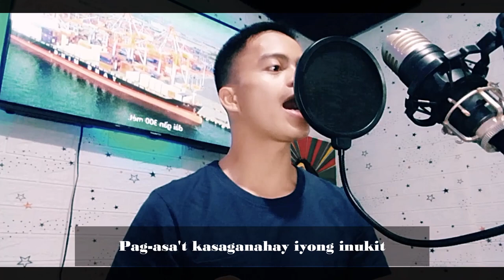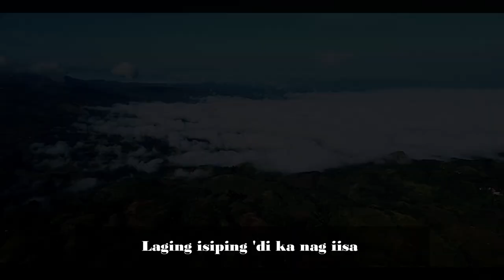"Diwata sa Apo" original composition by Armando Yabut Jr. / Music arranged by Jp John Ladiao!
"Diwata sa Apo" a paid campaign jingle of Governor Nancy A. Catamco composed by Armando Yabot Jr & Arranged and recorded by Jp John Ladiao of Histrionix/Jepi&JakeMusicStudio!